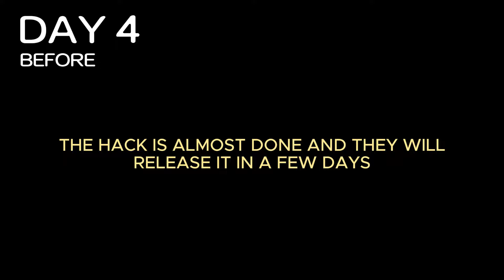If everyone was Admin in Slap Battles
if everyone was Admin in Slap Battles | Timeline | Roblox | Slap Battles